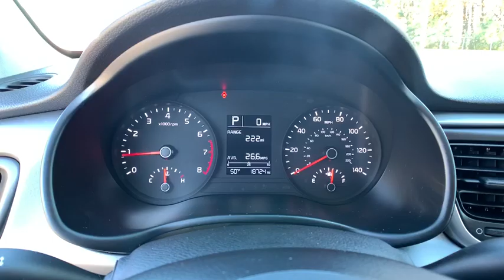2019 Kia Rio Smyrna, Marrietta, Atlanta, Alpharetta, Kennesaw, GA 287968A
Aurora Black Used 2019 Kia Rio available in Smyrna, Georgia at Ed Voyles Hyundai Kia. Servicing the Marrietta, Atlanta, Alpharetta, Kennesaw, GA area.

2019 Kia Rio S Aurora Black 10 year / 100000 Mile Warranty, KIA CERTIFIED!, Apple CarPlay & Android Auto. Certified. 2019 Kia Rio S in Aurora Black.Priced below KBB Fair Purchase Price! Recent Arrival! 28/37 City/Highway MPG Odometer is 19354 miles below market average!Tax, Title and Tags not included in vehicle prices shown and must be paid by the purchaser. While great effort is made to ensure the accuracy of the information on this site, errors do occur so please verify information with a customer service rep. We reserve the right to change pricing at anytime. Pricing includes dealer fee of $798.